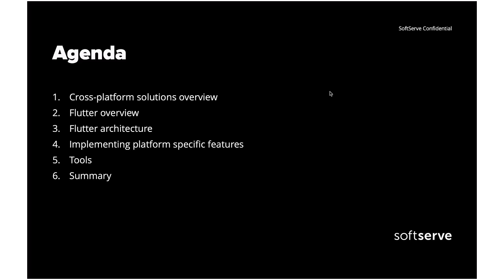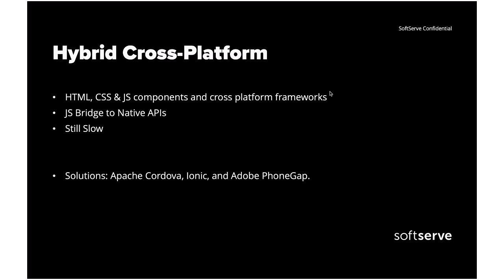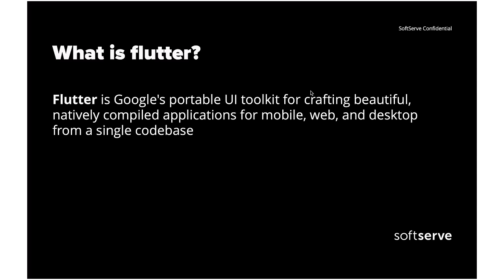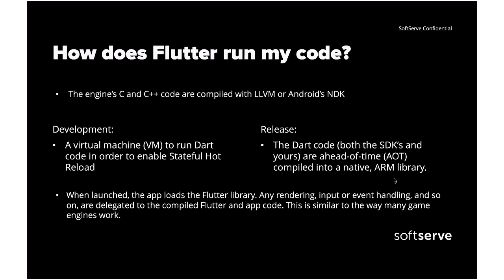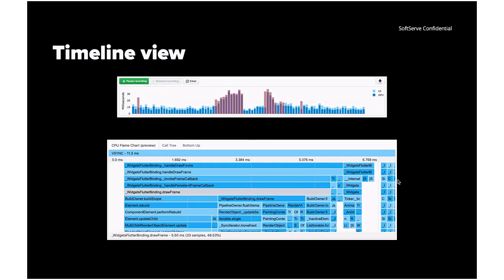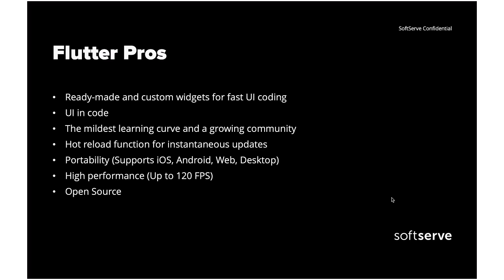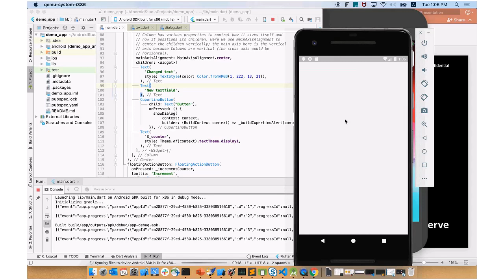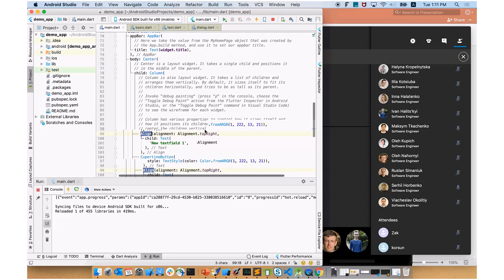Building cross-platform applications with Flutter by Serhii Horbenko(Ukr)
we talked about existing solutions for mobile cross-platform development and reviewed in details Flutter - Google's portable UI toolkit for crafting beautiful, natively compiled applications for mobile, web, and desktop from a single codebase